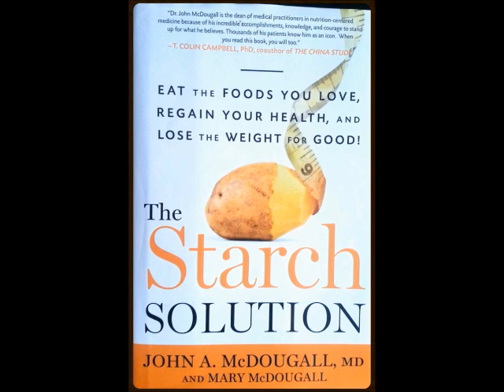Benefits of high altitude training for ultra runners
Ever wondered what happens to your body when you train at high altitude.

This video explains that and also explains why so may elite athletes micro-dose with EPO to get their marginal gains over their opposition.